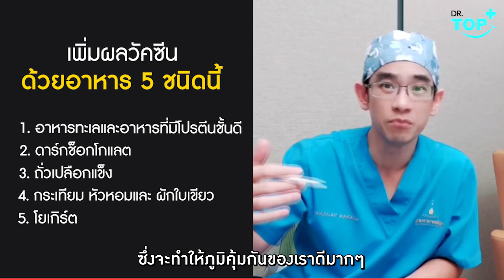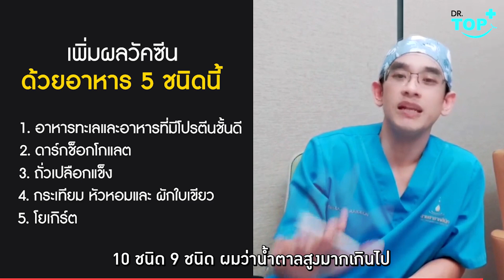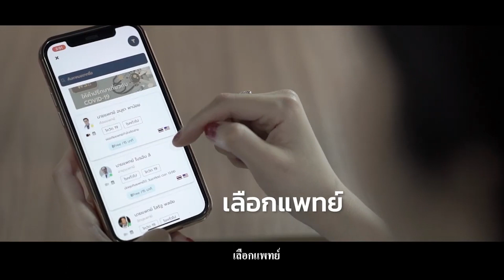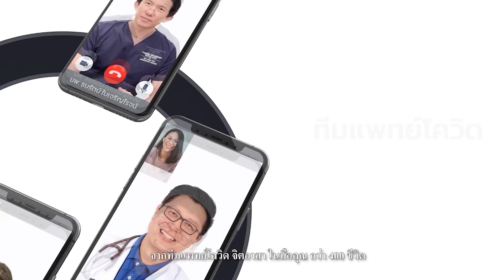เพิ่มผลวัคซีนด้วยอาหาร 5 ชนิดนี้ | คลิปสรุป EP203